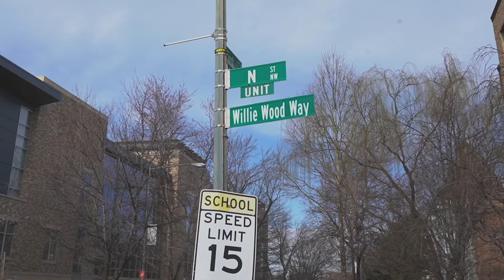Celebration of Life for Hall of Fame Willie Wood